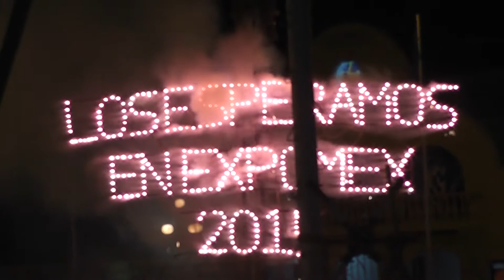Confirman éxito de Expomex 2014